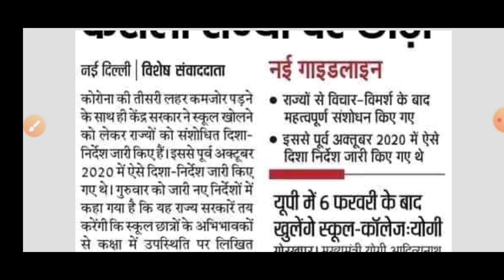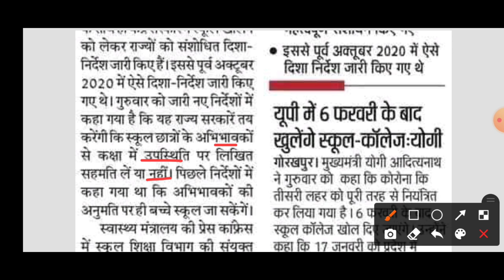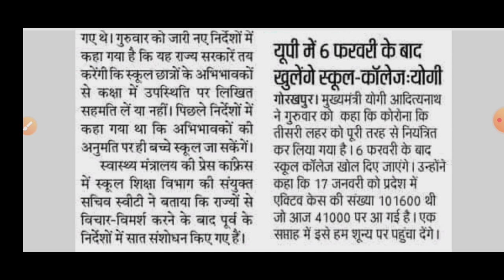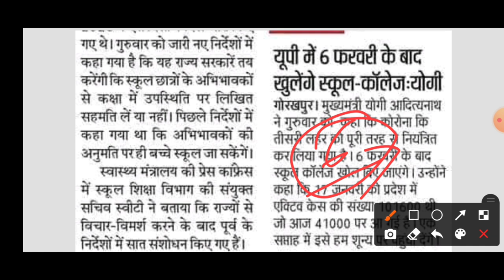UP में स्कूल - कॉलेज इस दिन खुल जायेगा | UP Government School College Open Latest News | Bteup News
Search Keywords-
Studycoach91
bteup news
up neet 2021 latest news today
up tablet yojana latest news
government medical colleges in up
up government latest news
aktu official notice today
tablet yojana up government 2021
university students latest news today
up scholarship correction latest news today
latest govt jobs
scholarship correction latest news today
latest updates of counselling for uttar pradesh
polytechnic news